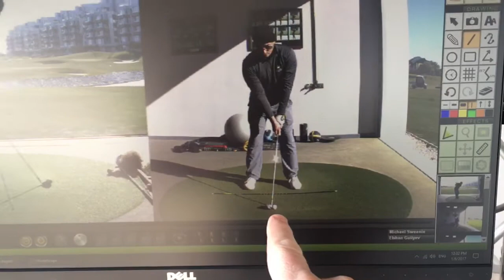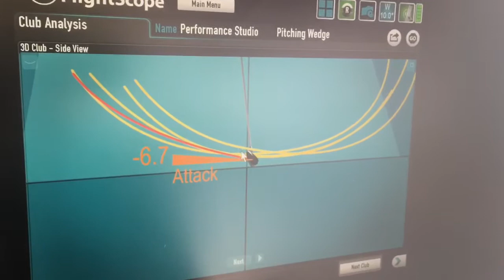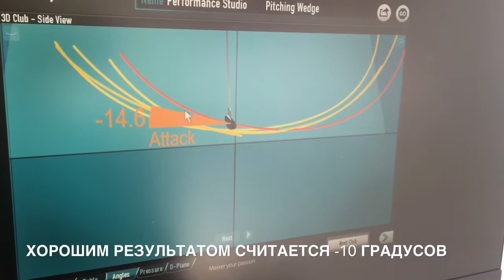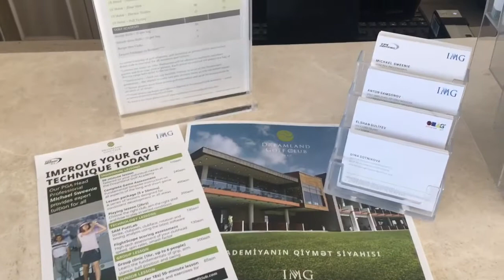SamsonovGolf: позиция мяча (ball position)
Сегодня, когда на дворе новогодние праздники и Рождество, я и Эльшан Гулиев говорим про позицию мяча на коротких клюшках!
Так же нам поможет понять траекторию и углы атаки - FlightScope

В Баку +10 градусов тепла, сезон круглогодичный, так что ждём всех в гости!

Гринфи начинаются от 3.000 рублей за 18 лунок
Гольф-уроки от 2000 руб/час с Эльшаном и 3000 руб/час с PGA профессионалами

Уроки - значительно доступнее, чем в Москве.

Если у вас получается выбраться, то прямой рейс Москва-Баку-Москва в январе-феврале начинаются от 10.000 рублей, когда март-апрель около 9.000 рублей на человека.

Отели 5* как Fairmont Flame Towers по спец.ценам для гольфистов около 130-150 USD за двоих за номер.

В любом случае буду рад помочь Вам приехать и потренироваться в Баку, оценить этот прекрасный и красивый город!

Комментируйте и пишите! Всегда рад общению.

Уроки на русском, которые никто не снимал в начале 2014 года. То, о чем молчат гольф-профессионалы - идёт в массы, изучаем и разбираемся вместе)))

ДОСТУПНО ПРИЛОЖЕНИЕ "ГОЛЬФ-УРОКИ SAMSONOV GOLF" для APPLE и ANDROID

Please USE 720i HD quality
Ипользуйте самое высокое качество 720i HD

Anton Samsonov, PGA Professional
Golf Operations Manager, Dreamland Golf Club
Baku, Azerbaijan